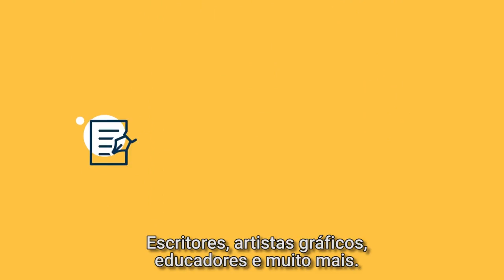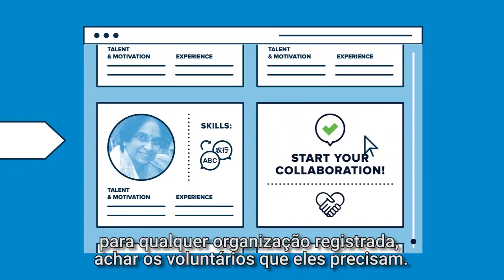Você conhece o serviço de voluntariado online da ONU?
O serviço de voluntariado online do Programa de Voluntários da ONU (UNV) permite que voluntários e organizações tratem das questões mais importantes do mundo, sem barreiras de tempo e lugar. e